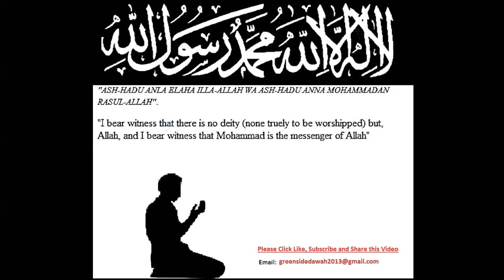English Lecture: The Real Definition and Meaning of Dhikr